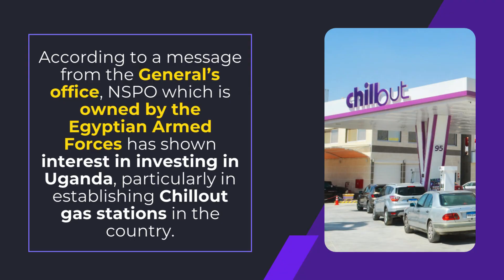GEN. MUHOOZI KAINERUGABA MEETS EGYPTIAN INVESTORS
The Senior Presidential Advisor for Special Operations, Gen. Muhoozi Kainerugaba, on Wednesday held a meeting with a delegation from the National Service Projects Organization (NSPO) from Egypt. This is what they discussed about. Watch the Video.